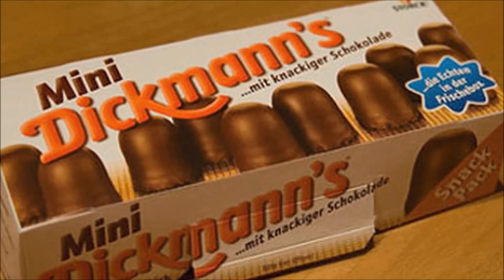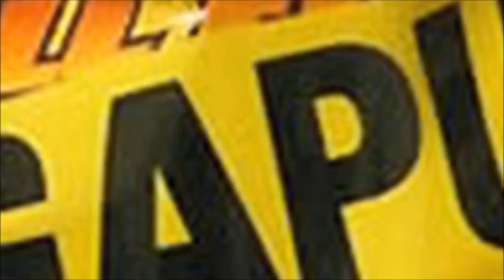Top 10 Funniest Bizarre Names Of Food Brands | Viral Feed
We’re pretty picky about how our food is packaged – choosing the wrong name, packaging color or logo can scare us away from a food product. You’d think that a food company would want to do some research to make sure that their food isn’t ridiculed or doesn’t seem repulsive, but judging by these food name fails, some of these guys don’t seem to have gotten that memo.